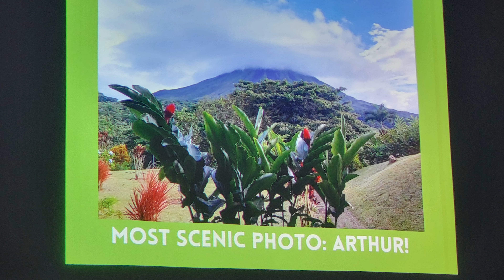Costa Rica Adventure: Sloths, monkeys and more!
Adventures by Disney seven-day tour of Cost Rica, December 2022. Trip included whitewater rafting, zip-lining and abundant wildlife: sloths, Capuchin monkeys, spider monkeys, howler monkeys, caiman, bats, toucans, coatis, iguanas and much more. We learned how to make chocolate from cacao and mix Costa Rican cocktails. We also took a boat excursion on the Pacific and ventured through coastal caves. After the tour, we spent an extra day seeing a waterfalls, rainforests and sloths: up close and personal.